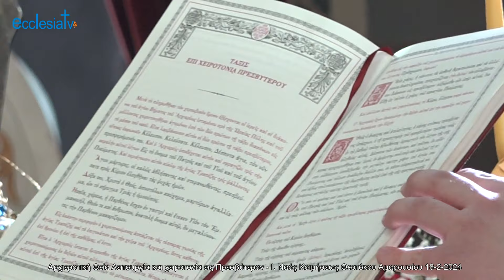Αρχιερατική Θεία Λειτουργία και χειροτονία εις Πρεσβύτερον 18-2-2024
Το 24ωρο πρόγραμμα του ecclesiaTV μπορείτε να το βλέπετε και στο OPEN TV υβριδική, από την SMART τηλεόρασή σας.
Επιλέγετε το κανάλι OPEN, πατάτε το ΚΟΚΚΙΝΟ κουμπί στο τηλεκοντρόλ, αριστερά στο μενού πατάτε ΚΑΝΑΛΙΑ και  επιλέγετε το ecclesiaTV.